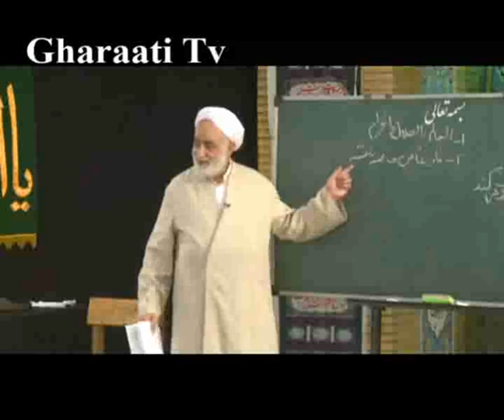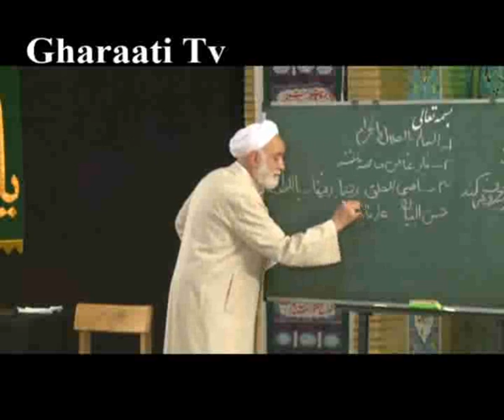قرائتی / برنامه درسهایی از قرآن 8 آبان ماه 93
برنامه درسهایی از قرآن 8 آبان ماه 93 حجت الاسلام والمسلمین قرائتی با موضوع قيام امام حسين عليه السلام براي امر به معروف
دانلود صوت برنامه: